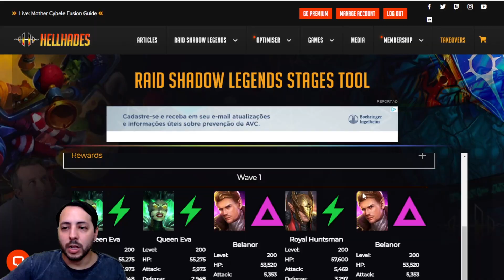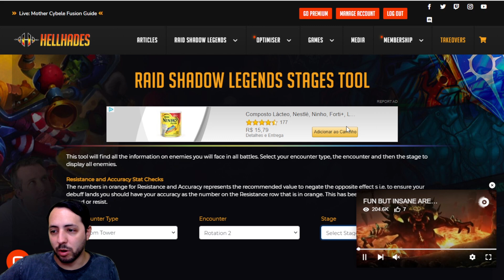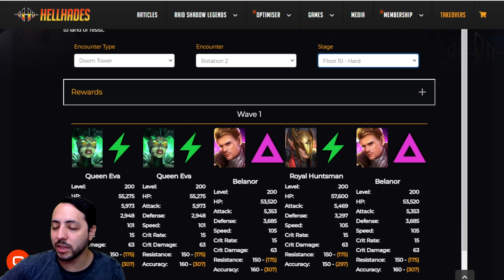COMO PASSAR GRYTHION O GRIFO | Raid Shadow Legends